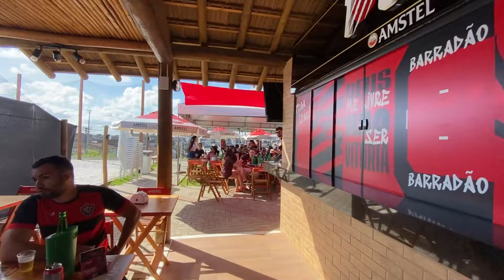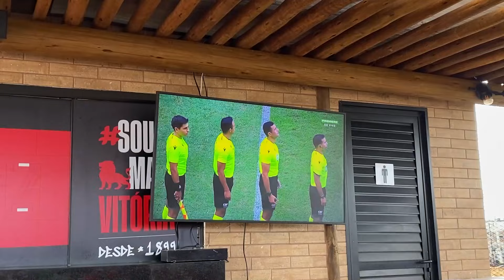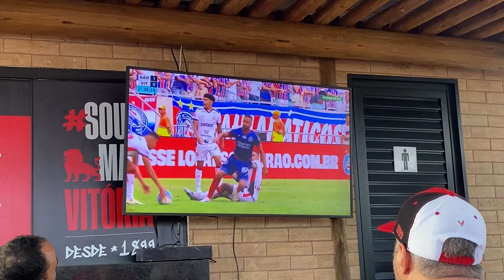City da Shopee 2x0 Vitória | PERDEMOS PARA A FRANQUIA 😩